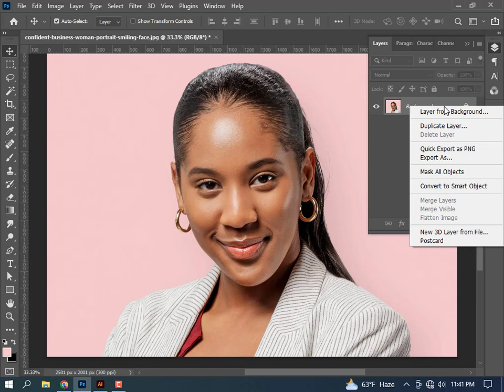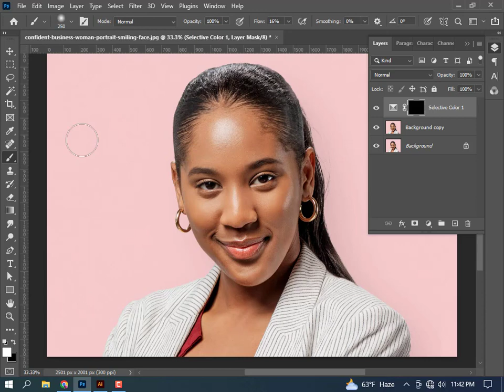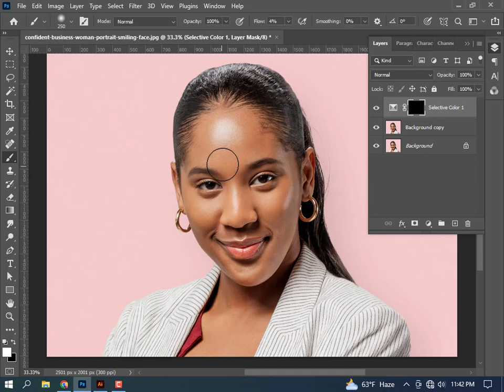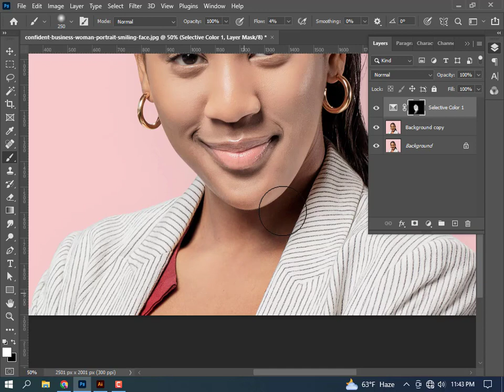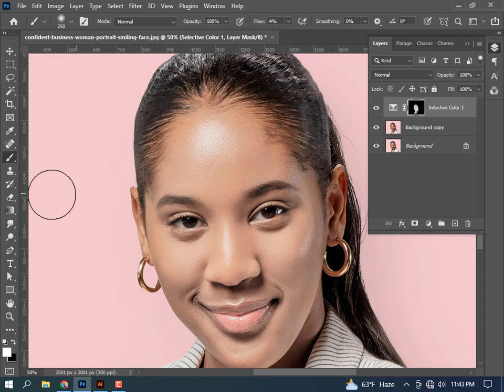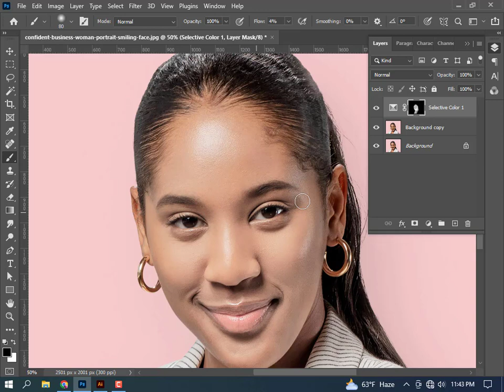how to color grade skin tones in photoshop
Advanced Technique for Flawless Skin Retouching, Sculpting and Softening in Photoshop! Combining the power of Frequency Separation along with manual Sampling and Painting, learn how to recreate and sculpt the skin, maintaining a beautiful skin texture.

Using this technique, you will not only achieve a smooth skin but also will have the control to naturally remove wrinkles, lift up the cheekbones, and renovate the whole structure of the skin with the skin texture still intact. This is an All-in-One Method whether you want to soften the skin or just simple repair particular areas or discolorations.